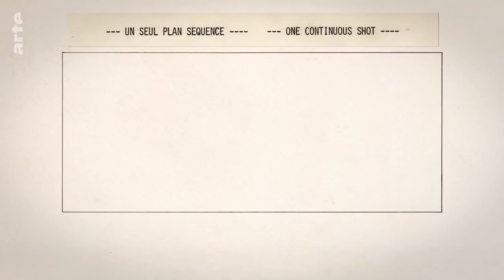Jodorowsky's Dune - Extrait - Plan Séquence Intro Dune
Scène extraite du  film documentaire américain Jodorowsky's Dune  (2013) réalisé par Frank Pavich.
Ce film décrit la tentative du réalisateur chilien Alejandro Jodorowsky d'adapter le roman de science fiction Dune de Frank Herbert au milieu des années 1970.